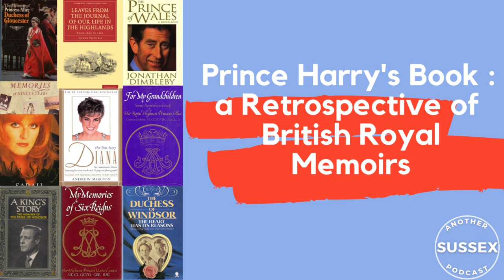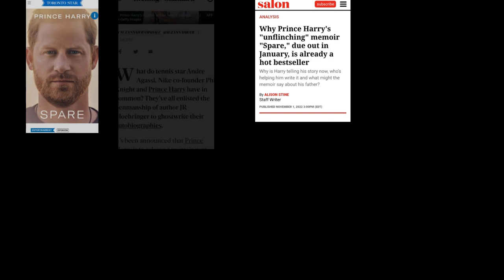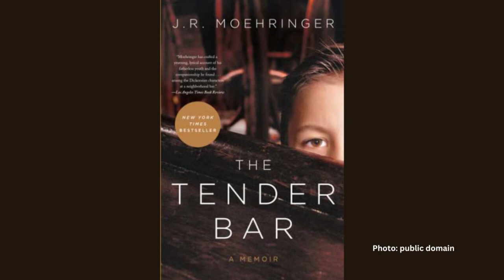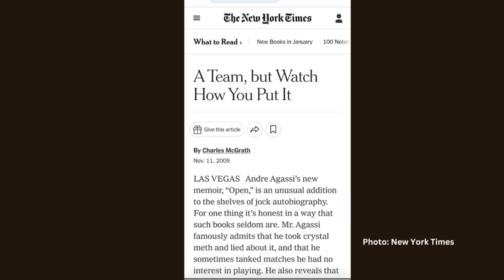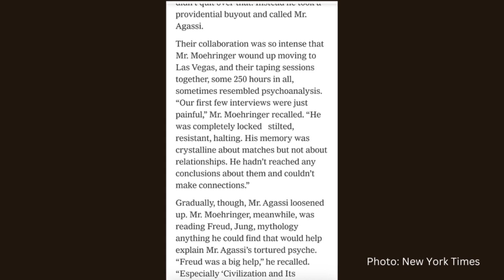Prince Harry and Ghostwriter J.R.Moehringer | Another Sussex Podcast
Harry's Helper in Writing the Memoir SPARE - J.R.Moehringer

---Contents---
00:00 Introduction
01:17 Cathartic?
01:36 Why write?
03:12 Who is J.R. Moehringer?
04:04 THE TENDER BAR
04:46 OPEN/Andre Agassi
05:26 OPEN/ SPARE
05:39 The writing process
07:28 The Midwife
08:08 Writing is not easy
09:14 Conclusion

Another Sussex Podcast  explores the British Royal family with an emphasis on Prince Harry and Meghan, Duke and Duchess of Sussex.